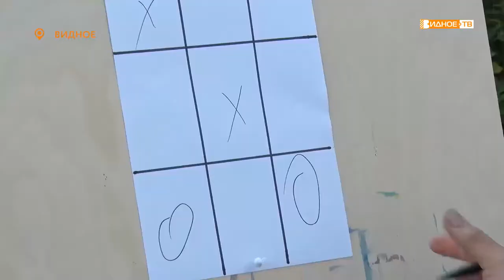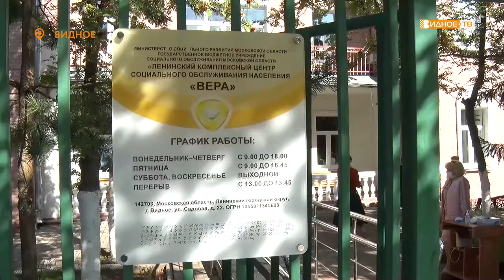«И снова здравствуйте!» - возобновил работу центр социального обслуживания «Вера»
Уже больше года на территории Ленинского городского округа реализуется губернаторский проект «Активное долголетие». Но с 16 марта в связи с пандемией коронавирусной инфекции его реализация была приостановлена. Теперь, по прошествии более чем четырёх месяцев, он снова начал работу. Пока только в видновском центре социального обслуживания «Вера».